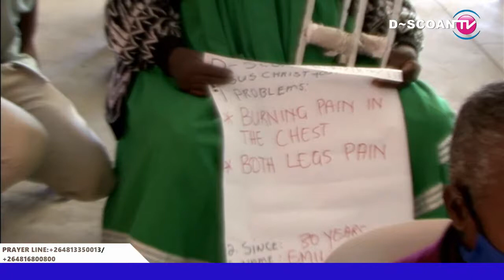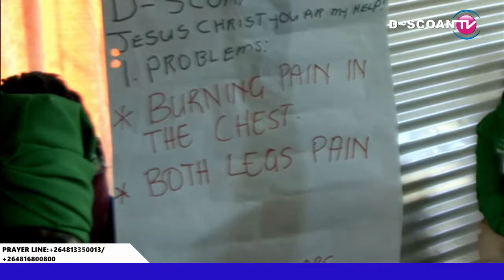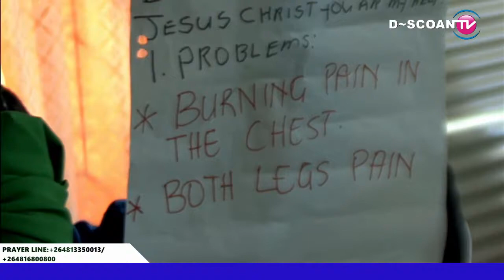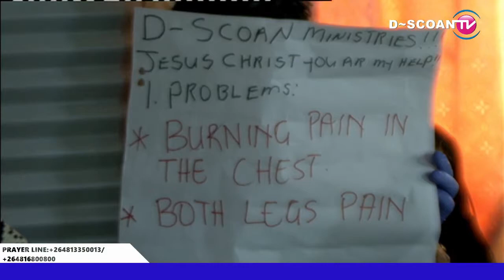A WOMAN GET HEALED ”SHE USE CRUTCHES, BUT GET INSTANTLY.